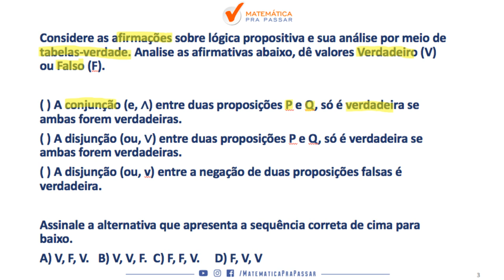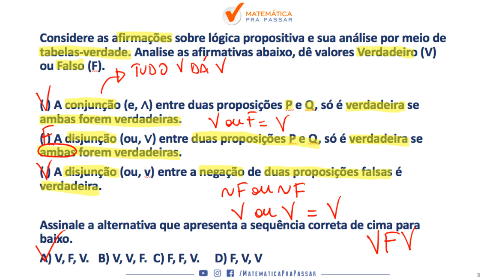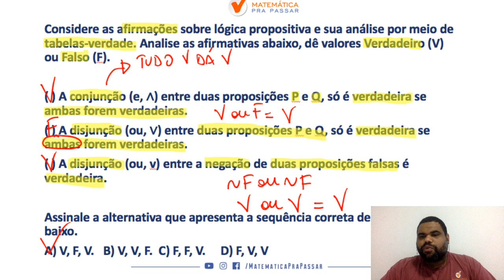CORREÇÃO DO QUIZ : APRENDA TABELA VERDADE COM METODO MPP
Nosso professor,  MARCÃO , ensina como resolver PROBLEMAS DE TABELA VERDADE na IBFC  para o CONCURSO DA PREFEITURA DE CABO SANTO AGOSTINHO e você não errará mais.